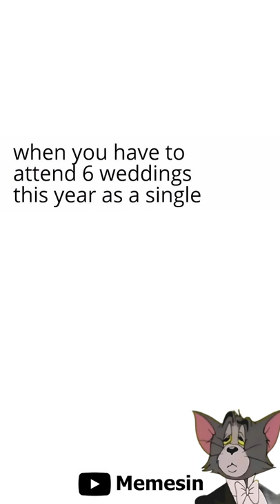Daily Funny Memes | Funny Memes Compilation | 78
If you enjoyed my daily funny memes episode, check the other shorts out on my channel :)